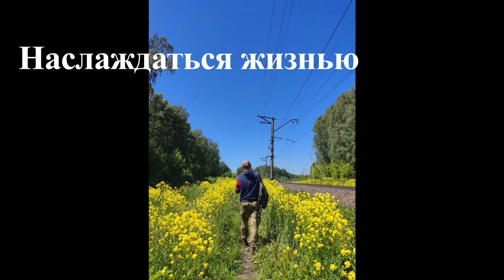Лучший Подарок 🎁 на юбилей 55